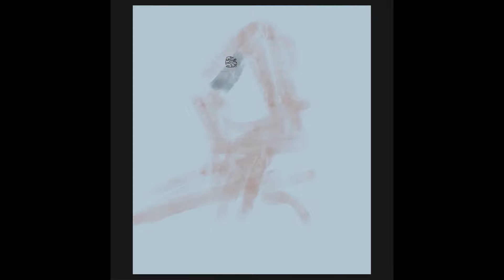Digital painting portrait 4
Quick portrait study (around 2 hours)
Done with Wacom & Photoshop